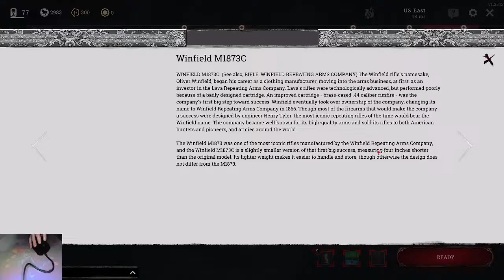Team Acme Gaming Community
Twitch.tv/teamacme
Facebook.com/TeamAcmeGaming